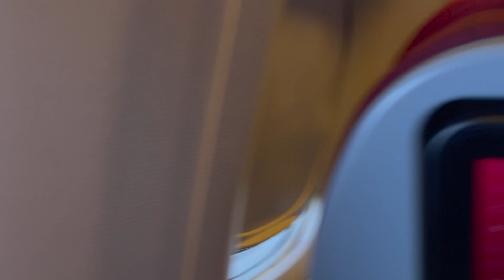Peru bound 2023